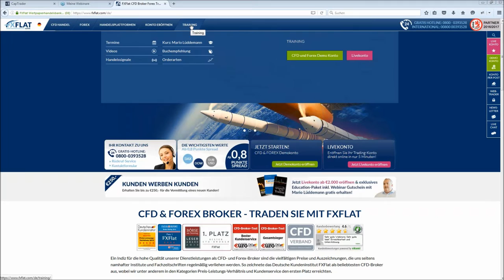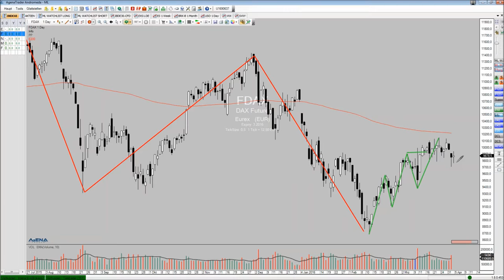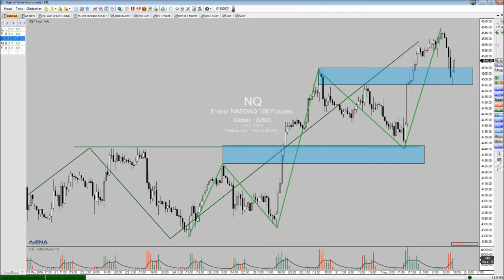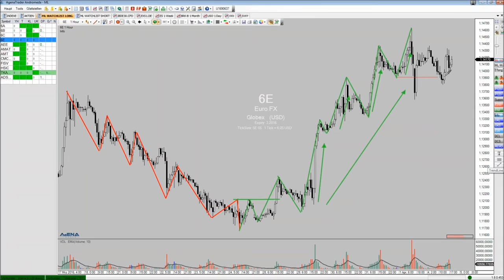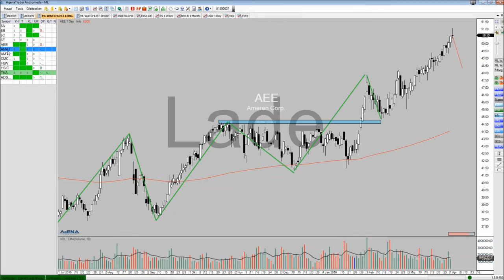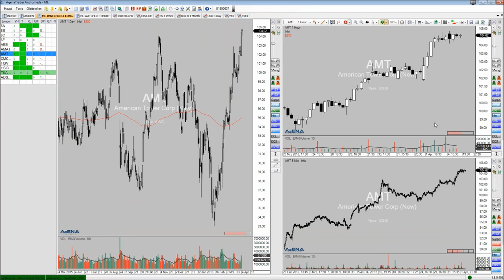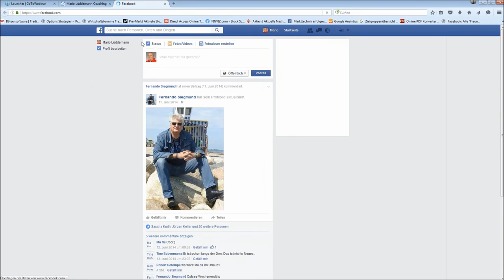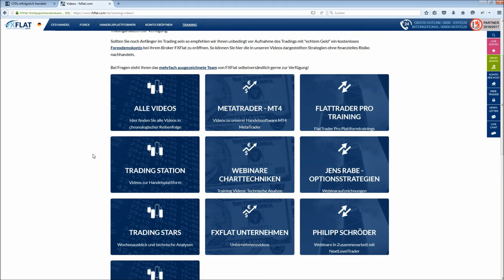FXFlat: Marktausblick und Live Trading mit Mario Lüddemann am 04.04.2016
Mario Lüddemann von Markttechnik erfolgreich handeln zeigt Ihnen in diesem Webinar bei FXFlat, wie Sie eine sinnvolle Markt- und Handelsvorbereitung machen und die Märkte dann nach aussichtsreichen Trades durchsuchen.
Coaching ist nicht gleich Coaching...
Gerade im Bereich der Finanzmärkte und Börsen ist es unerlässlich, einen äußerst kompetenten, langjährig erfahrenen und erfolgreichen Trading-Coach mit dem Schwerpunkt Markttechnik an seiner Seite zu haben.

Mario Lüddemann verfolgt einen markttechnischen Handelsansatz, mit dem er sowohl Bewegungen als auch Korrekturen äußerst profitabel handelt. In seinem Trading geht es darum, möglichst exakt die markanten Punkte im Chart zu finden, an denen große Bewegungen entstehen. Umgesetzt werden die Trades in Aktien, Futures oder CFDs. Dazu handelt Mario Lüddemann fast alle Underlyings vom Minutenchart aufwärts bis hin zum Tageschart.

Inhalte des Videos:
00:00 Einleitung
04:45 Unsere Bonusaktion
08:30 Marktausblick – was schauen wir uns an?
09:05 DAX
14:33 TKA
16:47 ADS
17:38 S&P500
20:56 NASDAQ
27:17 6E (EUR)
36:38 6A (AUD)
37:00 6B (GBP)
39:48 6C (CAD)
44:00 AEE
48:19 AMAT
50:28 AMT
51:40 CMCSA
54:25 Lüddemann Website & Wochenausblick
01:00:12 Fragen zur Stopsetzung
01:05:20 Frage zur List Chart Gruppe
01:07:54 Trendumkehr im NASDAQ?
01:08:54 Pyramidisieren
01:13:30 Facebookgruppe – Markttechnik erfolgreich handeln
01:13:58 Handeln gegen den Markt?
01:16:20 Das Beste aus zwei Welten
01:21:30 Schlusswort

-Erfolgreich CFDs handeln mit Mario Lüddemann - Teil 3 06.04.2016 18:00 Uhr
-Forex Grundlagen 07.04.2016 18:00 Uhr
-TWS und AgenaTrader Grundlagen 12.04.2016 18:00 Uhr
-Dividendenstrategien mit Optionen (Exklusiv für Kunden) 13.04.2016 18:30 Uhr
-Ichimoku Trading Strategien 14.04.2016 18:00 Uhr
-Daytrading Strategien 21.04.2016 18:00 Uhr
-TWS und AgenaTrader Software Grundlagen 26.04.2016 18:00 Uhr
-AgenaTrader - Signale mit Condition Escort mit Carsten Berger 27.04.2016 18:00 Uhr
-Optionsstrategien mit Jens Rabe (Exklusiv für Kunden) 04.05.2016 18:30 Uhr